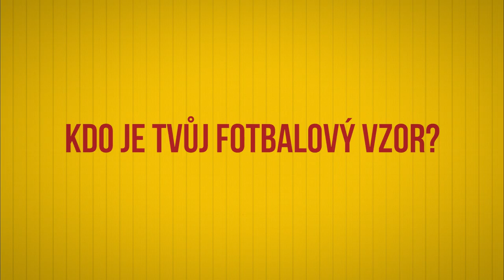Můj první klub - Libor a David Sionkovi